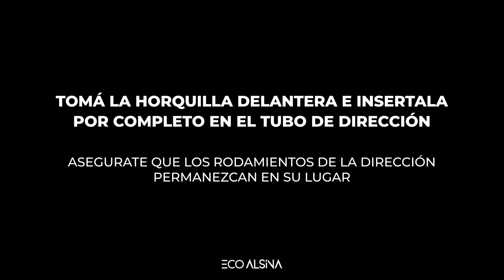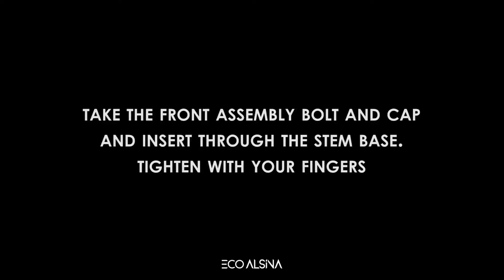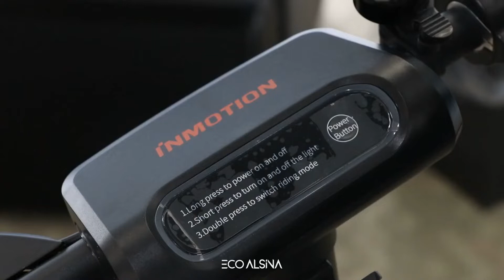Inmotion S1 (Update L9) - Como armar un monopatín eléctrico de este tipo | ECO ALSINA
Te mostramos como armar un monopatín eléctrico, el Inmotion S1 🛴⚡

Si tenes problemas con tu mono o necesitas algún repuesto comunicate con nuestro Service al 📱 de lunes a sábados de 10 a 17 hs. 🕐
O a través de cualquiera de estos Instagram

Contamos con técnicos especializados en monopatines, monociclos y más vehículos eléctricos 🛴⚡

Conocé más sobre Inmotion y los mejores monopatines eléctricos de Argentina en nuestra web👇